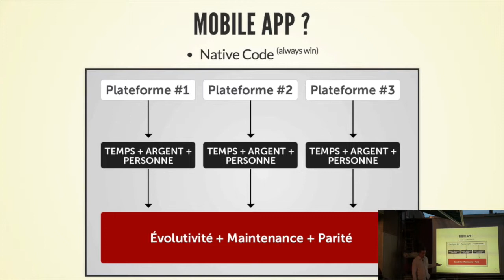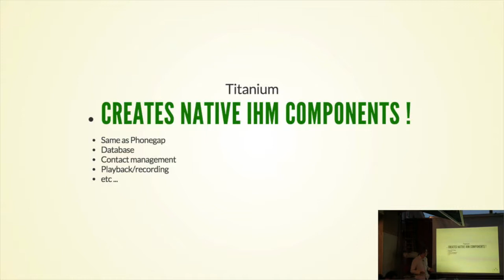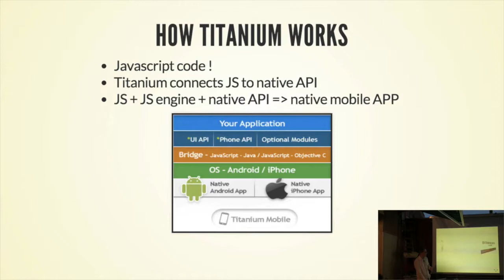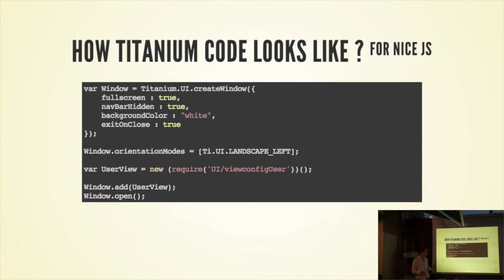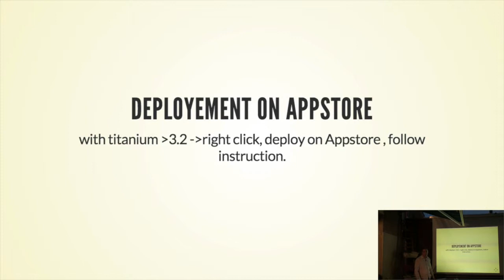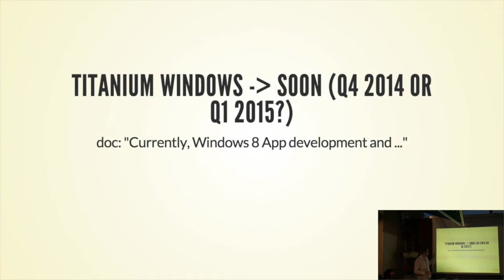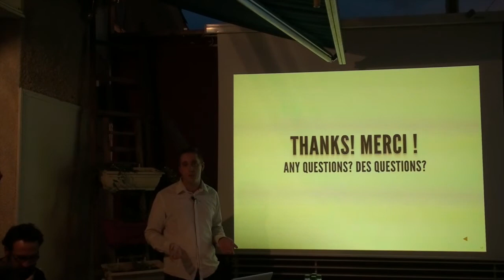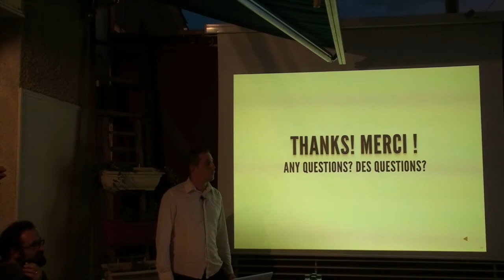Clermont'ech APIHour #11 - Olivier Goyon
Titre : Titanium
Résumé : Question : que choisir dans cette marée d'applications ou de frameworks permettant de développer une application mobile ?

Ma réponse : Titanium Appcelerator. Ce framework permet de créer des applications mobiles multi-plateformes avec une prise en main rapide, tout ça en écrivant du JavaScript.
Lieu : Restaurant Le Celtill, 11 rue Niel, 63100 Clermont-Ferrand.